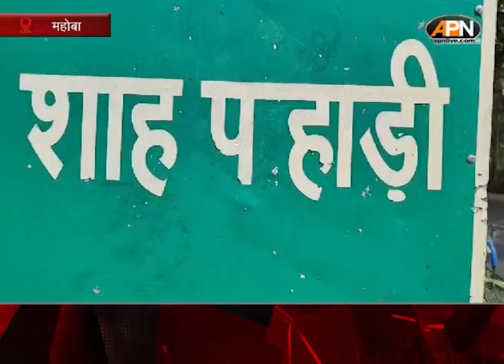Mahoba: "जब तक पानी नहीं तब तक वोट नहीं..." ग्राम प्रधान पर लगाए पक्षपात के आरोप | L S Election 2024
महोबा : "जब तक पानी नहीं तब तक वोट नहीं..." ग्राम प्रधान पर लगाए पक्षपात के आरोप | L S Election 2024